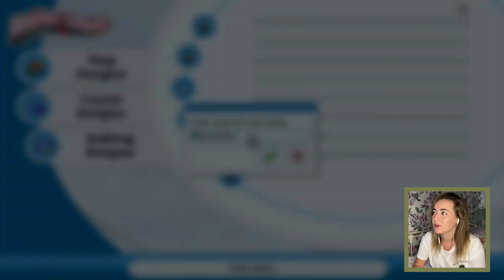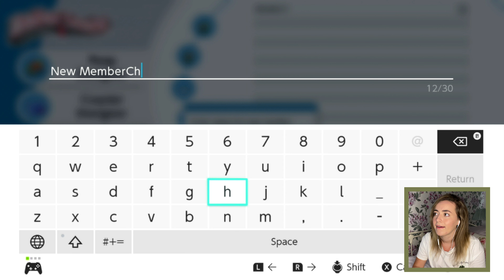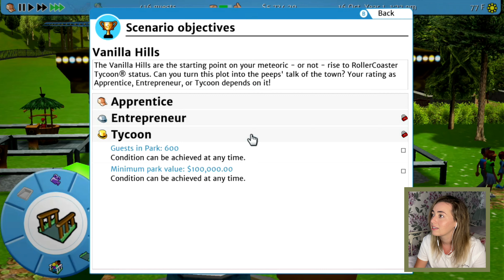RollerCoaster Tycoon 3 ✬ Complete Edition ✬ Nintendo Switch ✬ Review and Gameplay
Hope you enjoy this gameplay and review of RollerCoaster Tycoon 3!

If you're still deciding if you want this one or RollerCoaster Tycoon Adventures you can check out my video on RollerCoaster Tycoon Adventures here:

See ya again soon! ❤

And you can check out my Etsy shop and Instagram pages below 😘: